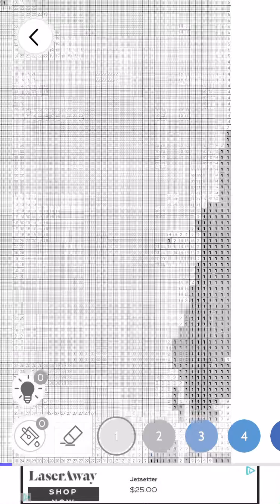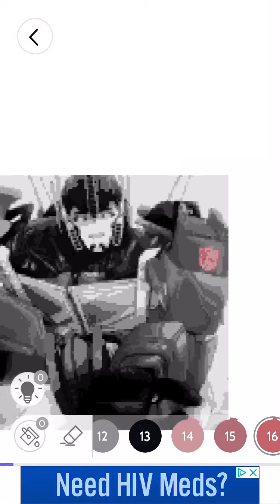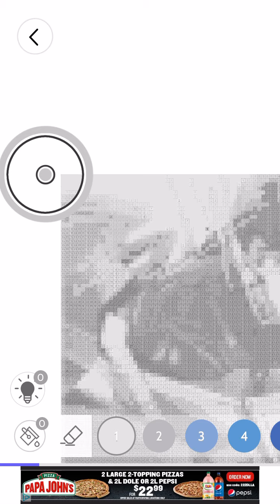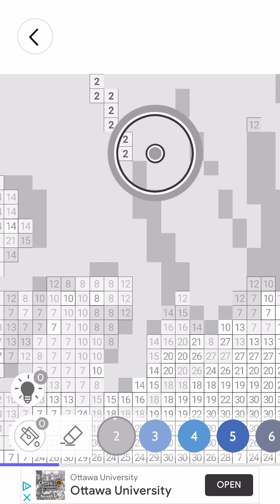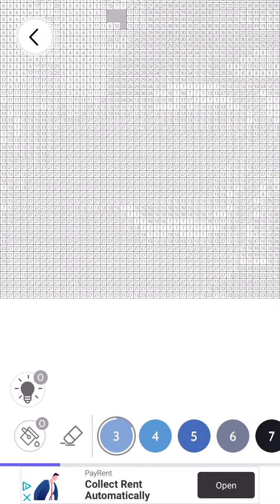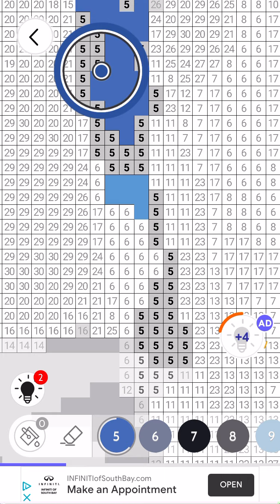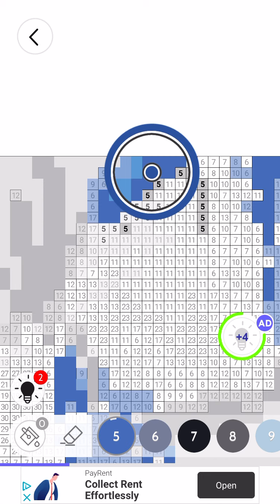Making of optimus